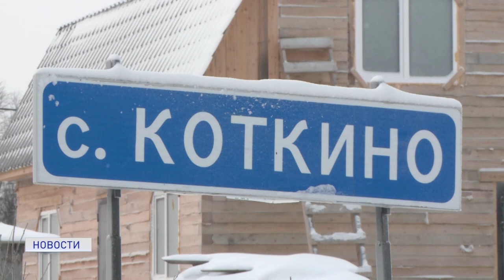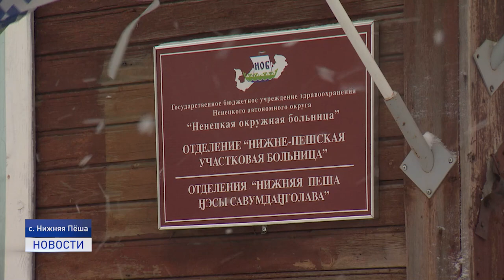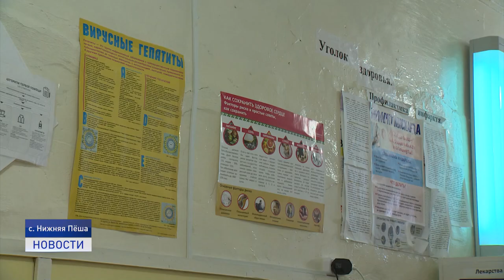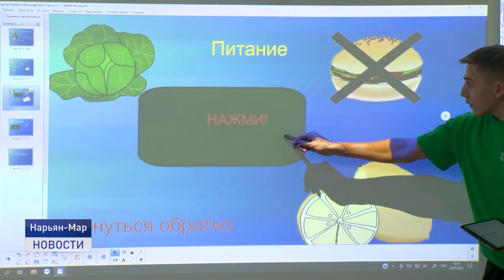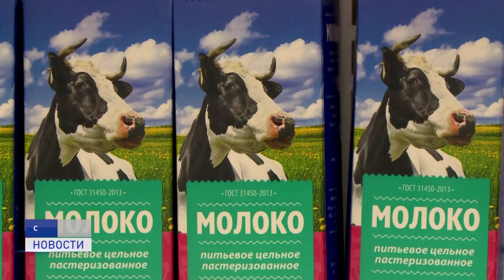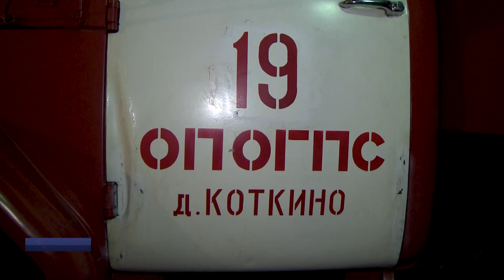Новости Ненецкого округа от 01.02.2021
С 1 февраля движение по зимней автодороге Нарьян-Мар - Усинск открыто для всех типов транспортных средств. Осталось следить за погодой и можно отправляться в путь.

Как живешь, село? О буднях сел Коткино и Нижняя Пеша в репортажах наших корреспондентов.

В Ненецком округе завершился V региональный чемпионат "Молодые профессионалы". Подводим итоги.